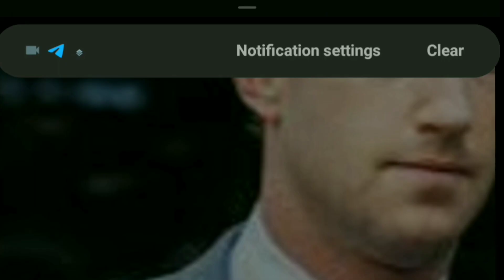Mark Zuckerberg CEO of META Speaks Out | Secrets On COVID 19